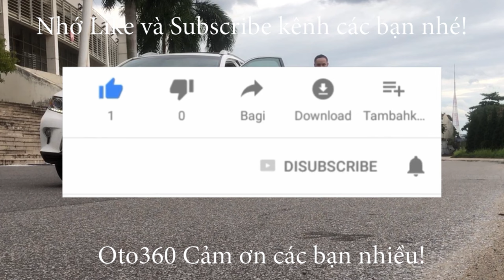Trang bị cho em Cẩm Ly đôi bỉm mới thật chất, em nó đã đẹp nay lại đẹp hơn, đổi biển dài cho xe ô tô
Mỗi chiếc xe ô tô có kiểu dáng kích thước khác nhau, và chúng được thiết kế theo tiêu chuẩn của các nước nơi sinh ra chúng, chính vì vậy có xe thì thiết kế kiểu lắp biển dài, có xe thiết kế biển vuông, và cũng có xe thiết kế cả biển dài và biển vuông (trước dài, sau vuông)
theo thông thường thì những chiếc xe sedan (có 2 đầu) rất thích hợp với lắp 2 biển dài, như chiếc xe Toyota Camry LE nhập Mỹ này thì rất hợp với 2 chiếc biển dài.
chính vì vậy chúng tôi đã trang bị luôn cho em nó 2 chiếc biển dài fom mới.
Qúy vì và các bạn có nhu cầu đổi biển mới cho chiếc xe ô tô của mình thì hãy liên hệ ngay với chúng tôi. để giúp cho chiếc xe của bạn trở nên đẹp hơn, hiện đại hơn với chiếc biển mới.